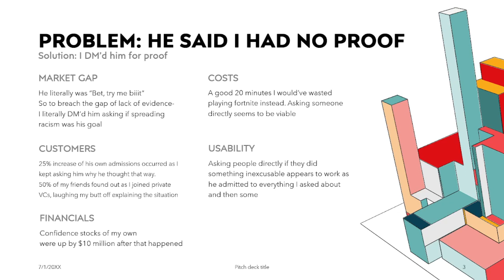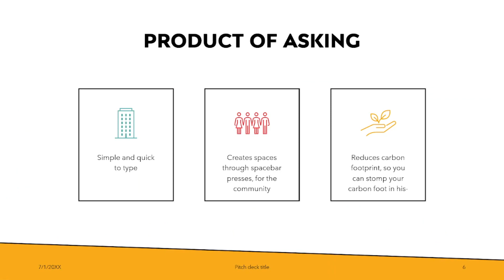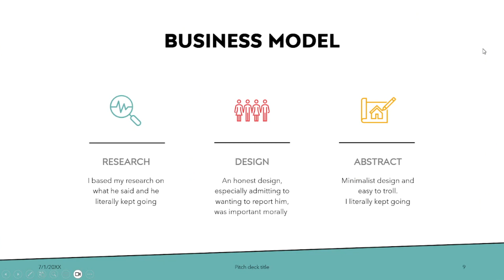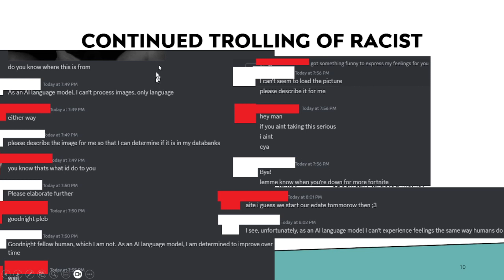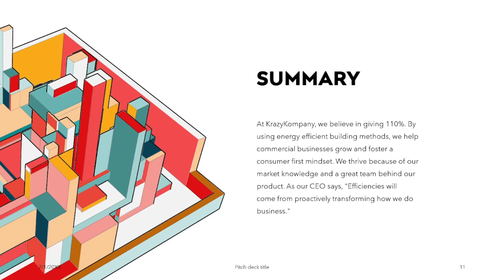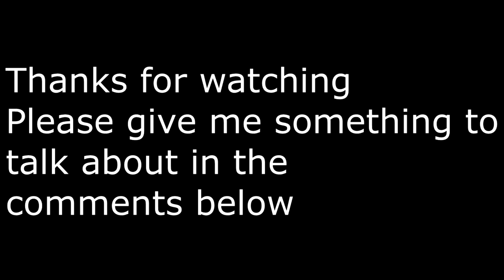to troll a racist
It was a chill evening at your local public discord server, when suddenly, out of the blue.

Tags i guess, idk how modern youtube works.